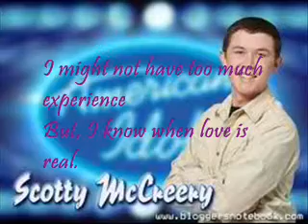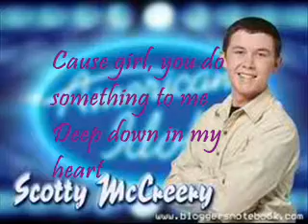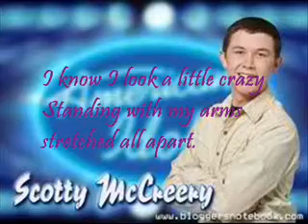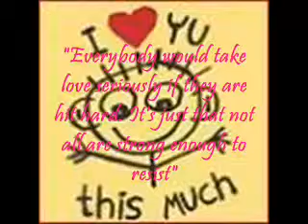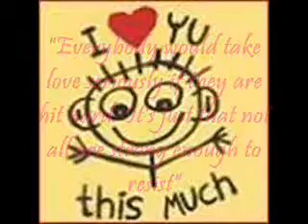Scotty McCreery- I Love You This Big lyrics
hope u like this (: